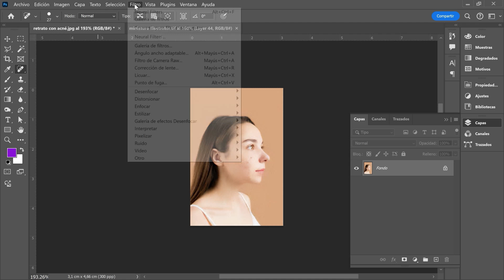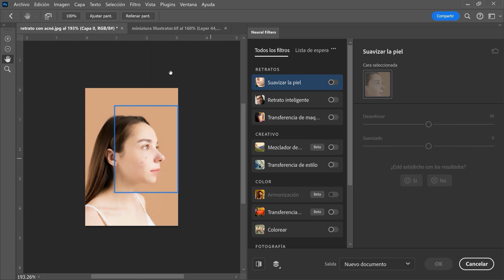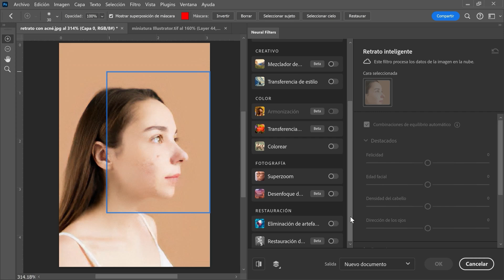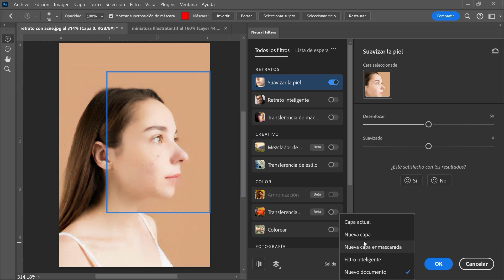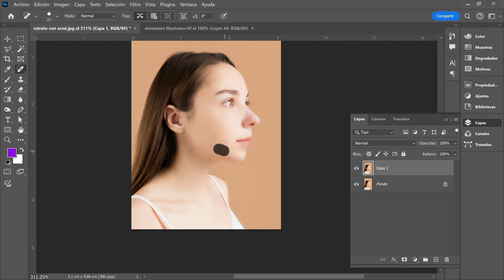SUAVIZAR PIEL. Neural filters en Photoshop. | Curso profesional de Photoshop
Inteligencia artificial a tu servicio en Photoshop. Aprende como sacarle partido!
🎥 Si te ha gustado el contenido y quieres ver las cosas que hago, te invito a visitar mi instagram 👇:

Además en mi web encontrarás recursos adicionales, cursos exclusivos, cursos gratuitos, másters y todo lo que necesitas para mejorar tus habilidades creativas. ¡No te lo pierdas! Haz clic en el enlace y descubre todo lo que tengo para ofrecerte. ¡Nos vemos ahí! 👇